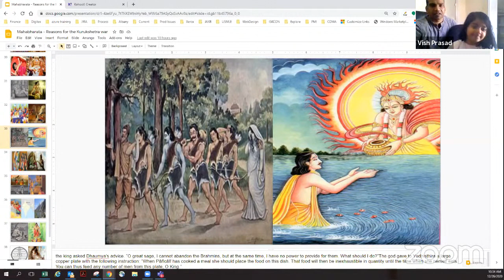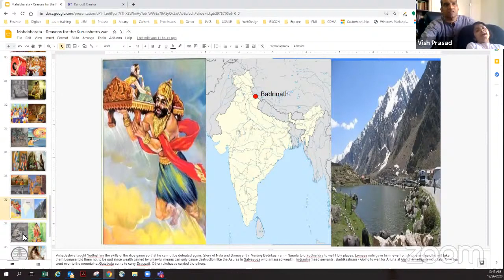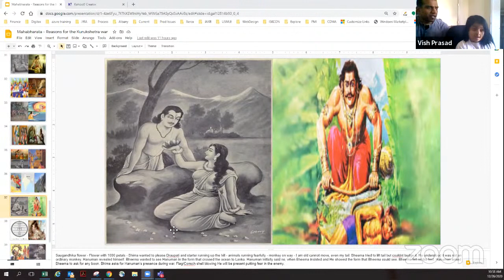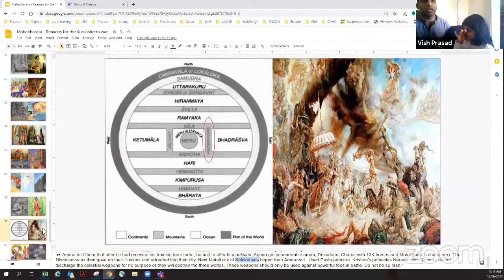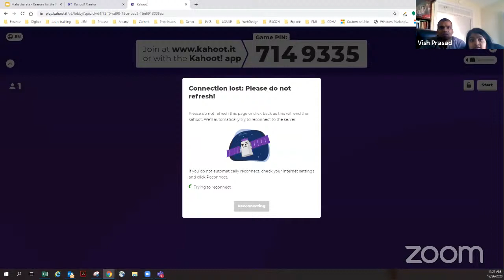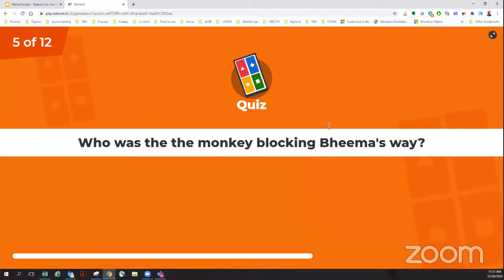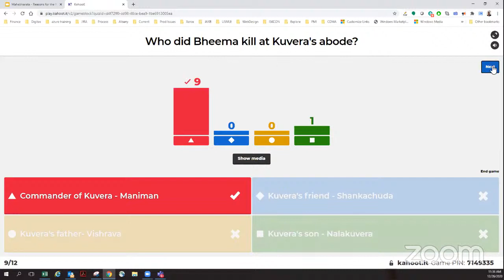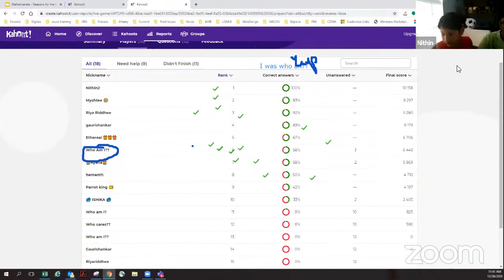Mahabharata - Saukandika, Kuvera offended, Nahusha